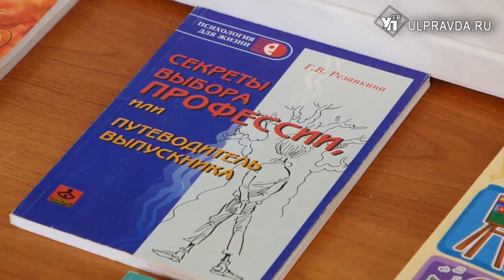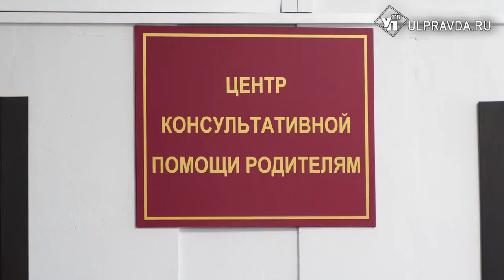Выдержать буллинг и найти общий язык. Где помогут ульяновскому школьнику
За первые полгода 2022-го почти 8 тысяч родителей нашли поддержку в Центре консультативной помощи при Ульяновском государственном педагогическом университете им. И.Н. Ульянова. Сюда обращаются за бесплатной консультацией по разным вопросам: как родителям найти общий язык с ребенком, как помочь ему наладить отношения со сверстниками. А с началом учебного года список дополняют еще и волнения за своих первоклашек. Подробнее о работе центра расскажет Александра Никитина.